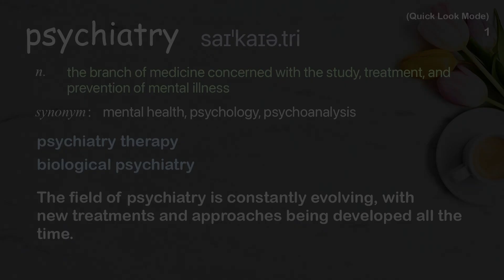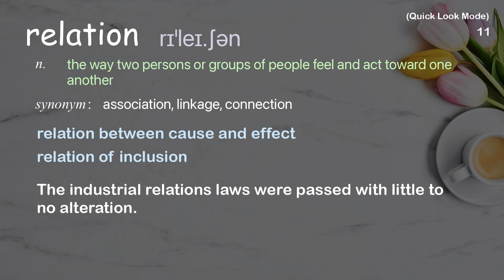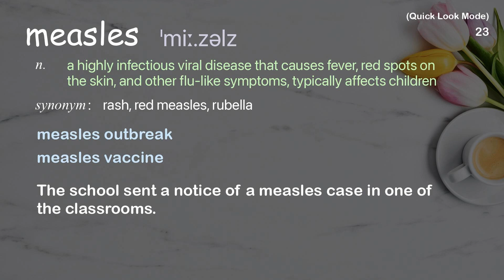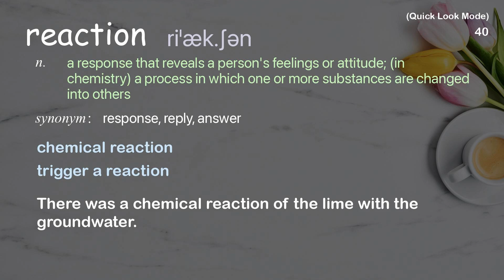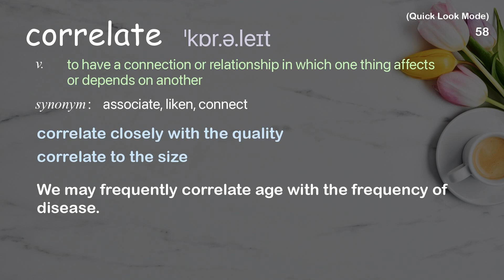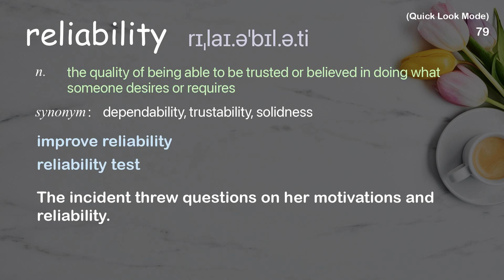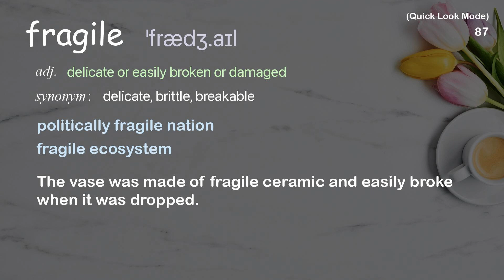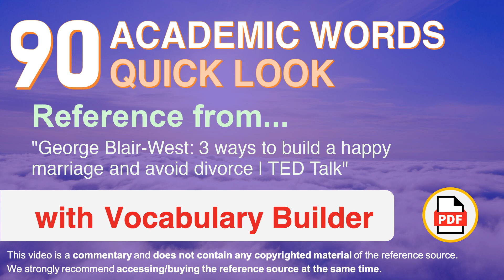90 Academic Words Quick Look Ref from "3 ways to build a happy marriage and avoid divorce, TED Talk"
■PLEASE NOTE

■Reference Source
George Blair-West: 3 ways to build a happy marriage and avoid divorce | TED Talk